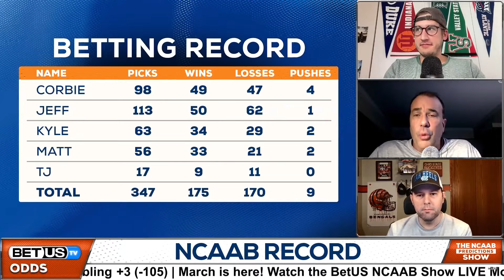St. Bonaventure vs Duquesne (03-16-24) Game Preview | College Basketball Picks and Predictions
St. Bonaventure vs Duquesne Basketball game picks for March 16th, 2024

Our betting experts analyze the College Basketball game between St. Bonaventure vs Duquesne. They'll go over the latest College Basketball betting trends, and best value CBB odds available and share their expert predictions for this March 16th, 2024 game.

Connect with our host and experts on X:
Jeff Nadu: @JeffNadu